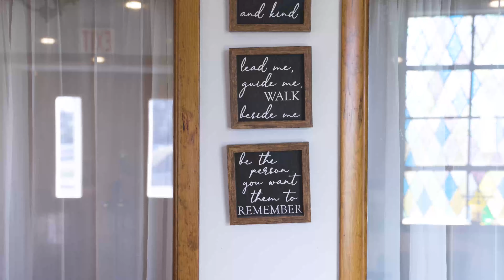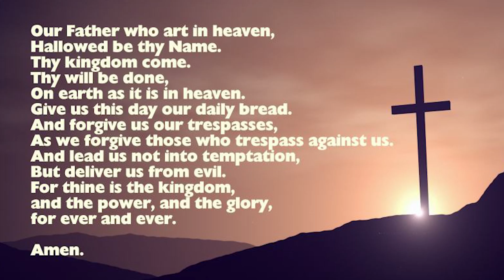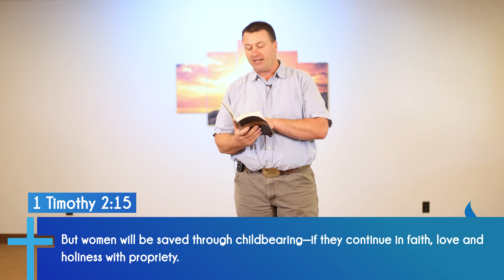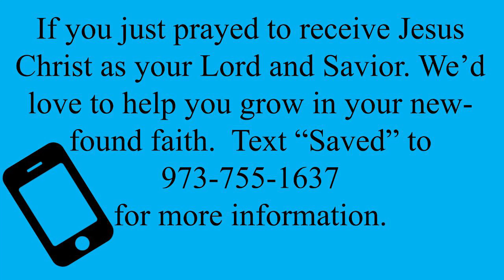"Leaving a lasting Legacy"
Every Sunday @10am